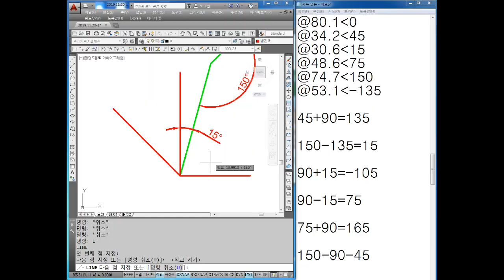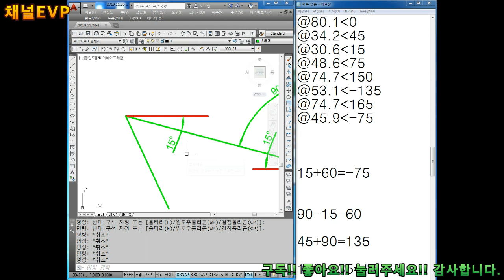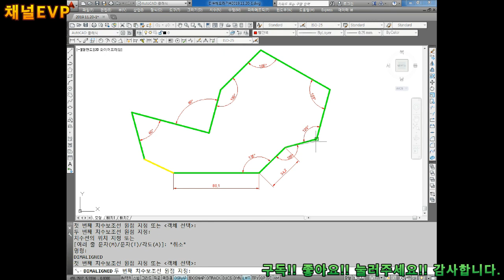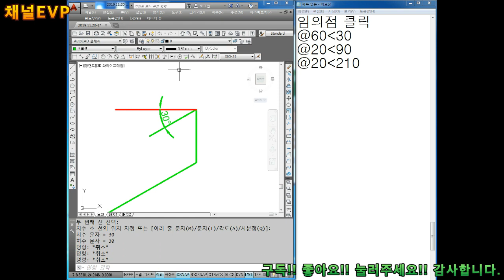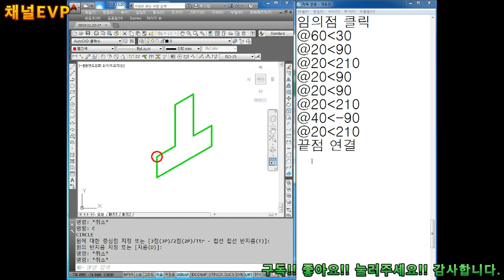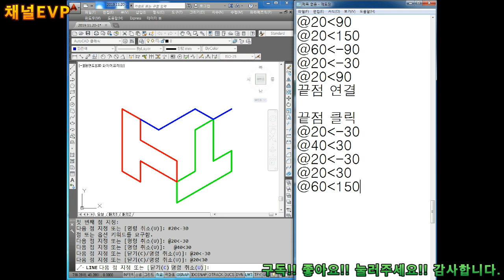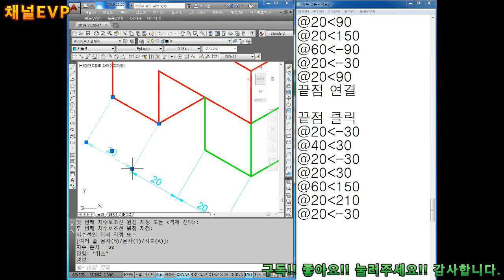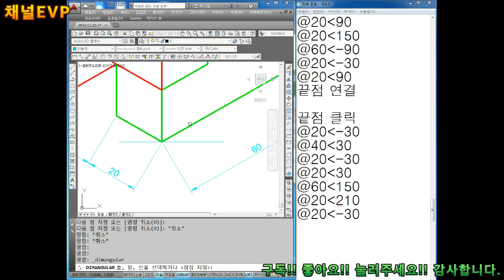캐드 2019.11.15 16부 AUTO CAD